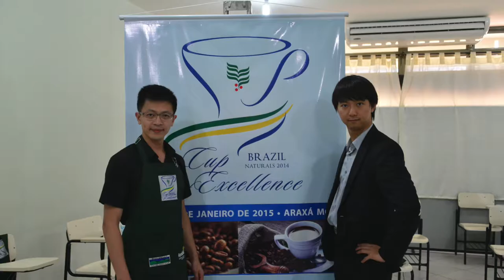Cup of Passion Trailer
This movie is about Bill and Krude attending 2014 Brazil Cup of Excellence Naturals and their coffee trip in Brazil during 1/19~1/29 in 2015.

Not only cupping, there are more about farm visiting and different culture experience!
Let's watch their fantasy coffee adventures!